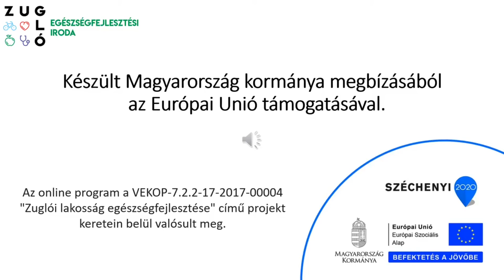Boldogságfokozás - Szépkorú Szeretteinkért Videósorozat